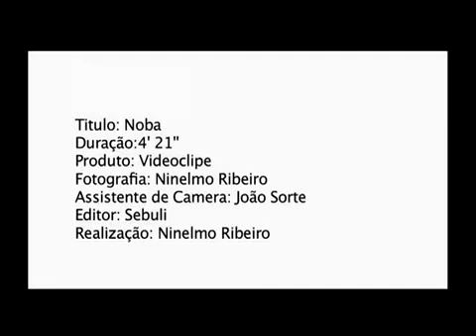DJEFF SILYVI FT VIRGUL NOBA